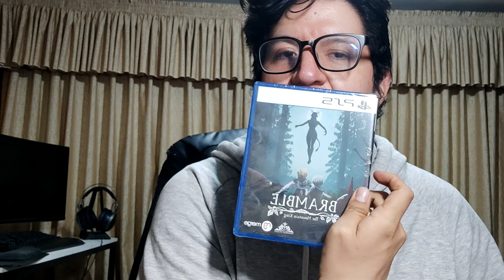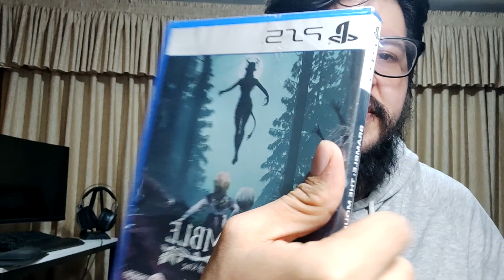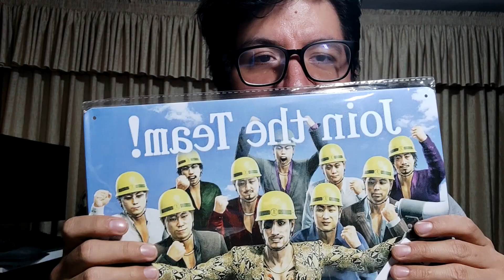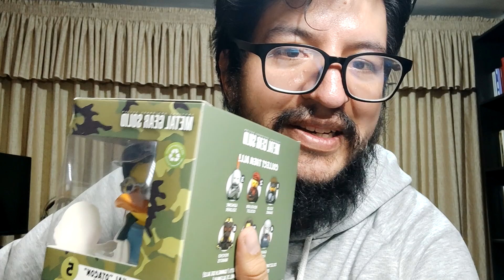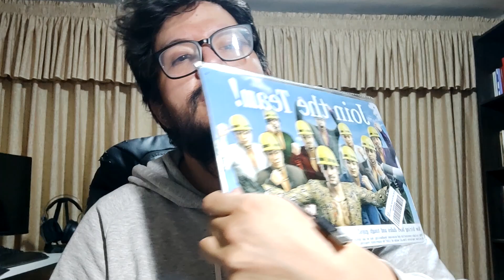Ultimas adquisiciones 21 | Cosas Coloridas Para el Cuarto Gamer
Seguirme en mis canales de streaming, todos los días de 11PM a 1AM:

Redes Suciales:

Añadirme a la PSN con mi GAMERTAG:  gabomur

Saludos, Paz.